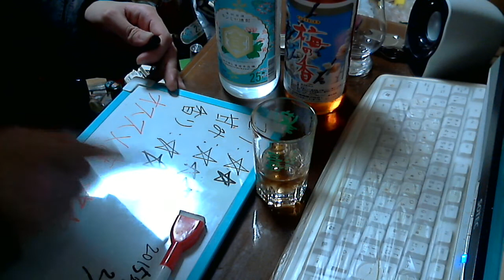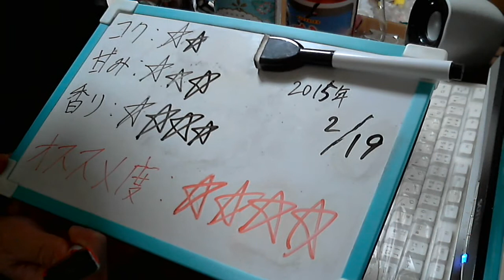酒好きな新潟人の飲酒動画 part823 梅の香 GOLD 【割り材】